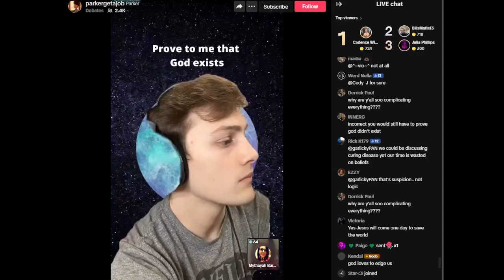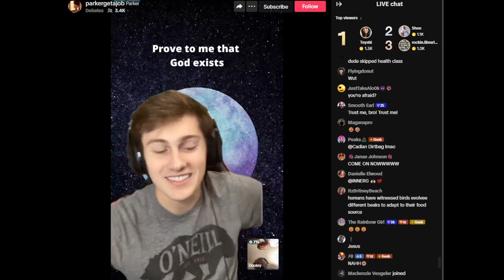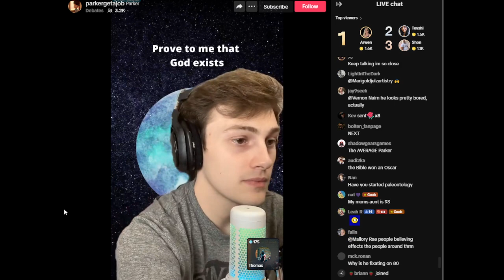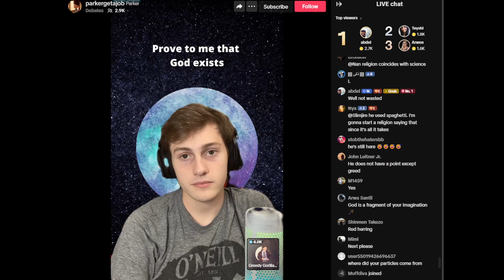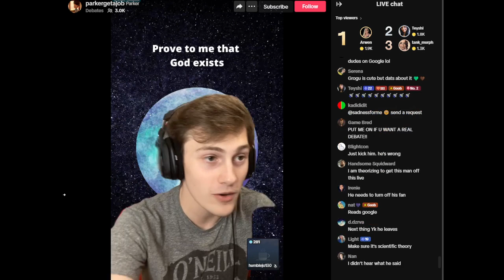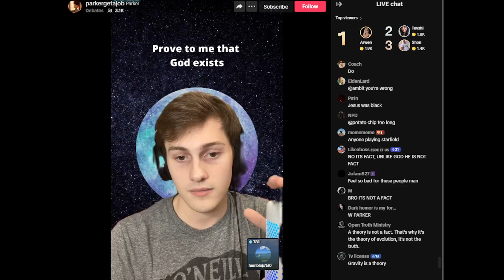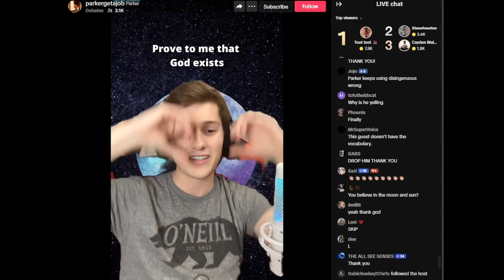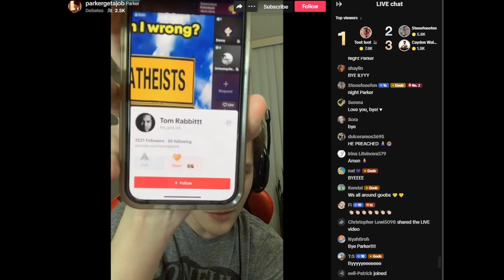PROVE GOD EXISTS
Daily Debates on TikTok: @Parkergetajob